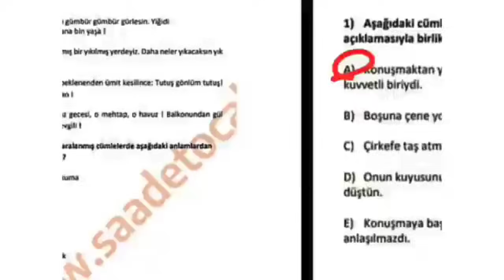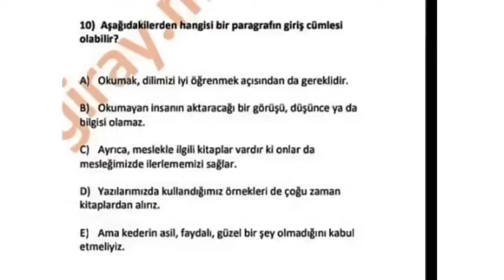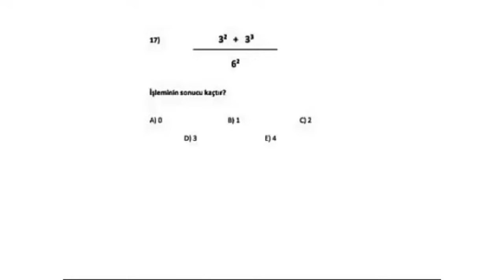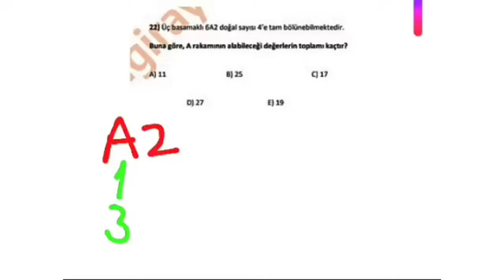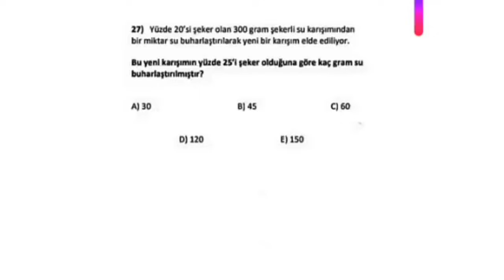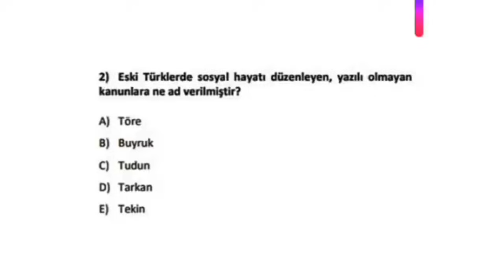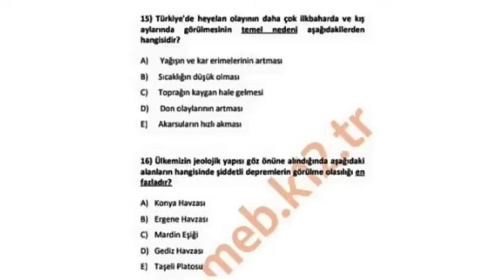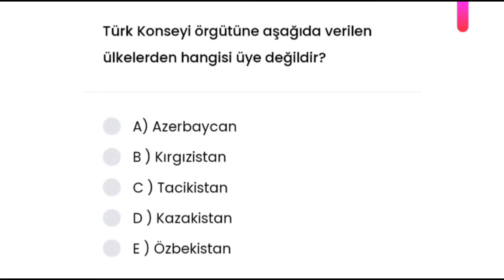EKPSS 2024 | GENEL GÖRME İŞİTME -2 | ORTAÖĞRETİM DENEME SINAVI (1)